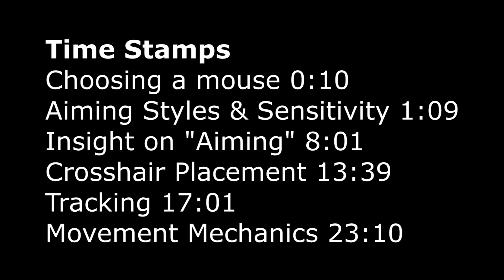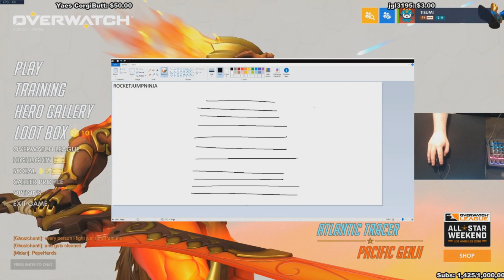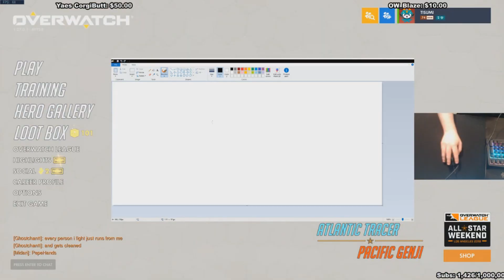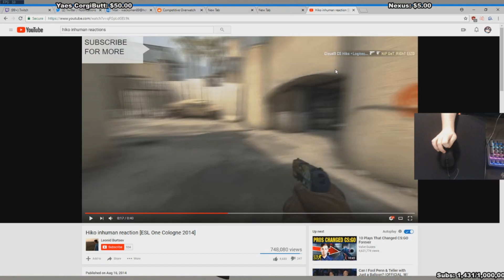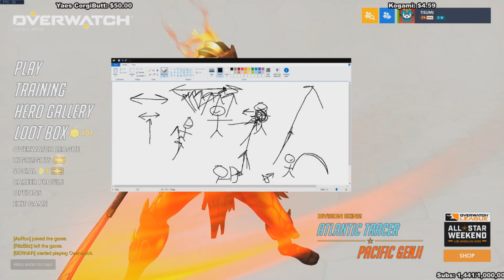What to think about when Aiming | Surefour Tutorials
Peripherals

FAQ
A: Genji, you can be annoying with him and get a bunch of kills.

Q: What games do you come from?
A: I've played a lot of fps/tps games, COD, CS, TF2, but the games i've played tournies in are Titanfall and Dirtybomb. Other then that i've been a pub star, i've played pretty much every MOBA aswell.

Q: Age?
A: 23

A: Canada, Alberta.

Q: DPI and Sens?
A: 1600 DPI and right now 2 sens.

Q: How did you come up with you name?
A: Xboxlive came out and since me and my dad aren't very creative couldn't make up a name. So finally we just settled on picking a suggested name and Surefour was one of them and i've stuck with it.